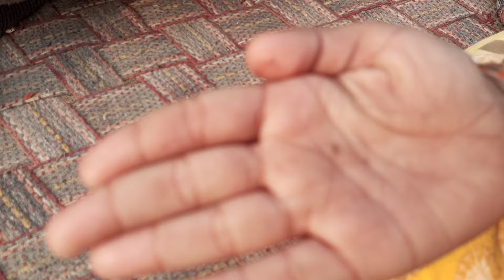Bacho Ki Tyari Ki | Pakistani Mother Lifestyle | Beautiful Village Life | Mother Vs Daughter Vlog